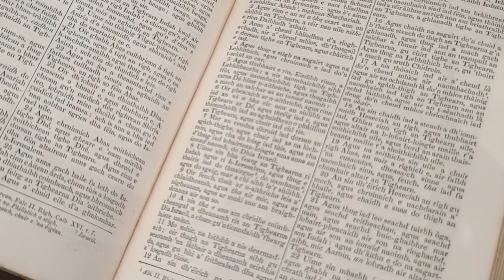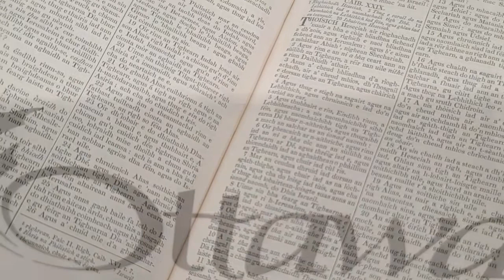Reverend Dimock and Gaelic Bible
St Andrews Church, the oldest Protestant Presbyterian church in Canada (established in 1828) in downtown Ottawa holds a treasure – an actual Gaelic Bible, now almost two hundred years old.
This Bible would have been looked upon as to providing continuity between home and the new land for those early Scottish settlers; the work of God that had sustained them in the old country was now once more revealed in the new world they had just arrived in.  Having scripture in your own language would have been a treasured part of their history.  By 1850, Scotch Gaelic was the third most common language in British North America, with English and French topping the list.
Please take a moment for a peek at our Youtube presentation under Ottawa Scottish Society - Reverend Dimock and Gaelic Bible;